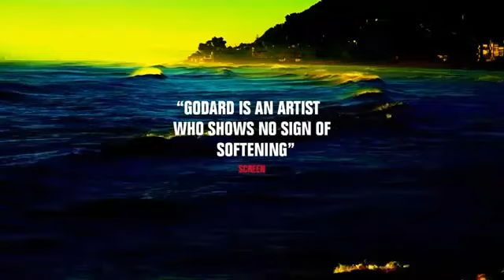Iffk 2018-Jean Luc Godard-The Image Book-Review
87 വയസ്സിലും പരീക്ഷണങ്ങൾ നടത്തുന്ന ഏറ്റവും ചെറുപ്പമുള്ള സംവിധയകൻ - ഴാങ് ലുക്ക് ഗൊദാർദ്. മേളയിൽ ഗൊദാർദിന്റെ പുതിയ സിനിമ 'ദി ഇമേജ് ബുക്ക് '. റിവ്യൂ കേൾകാം.